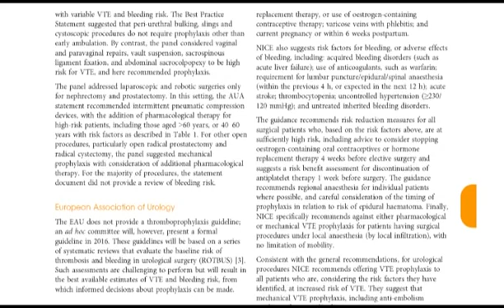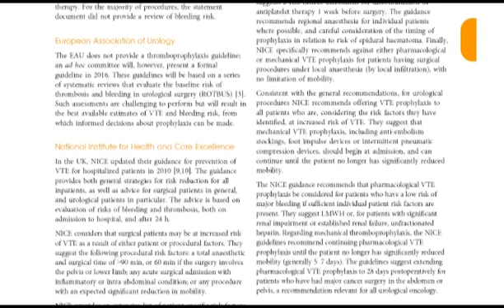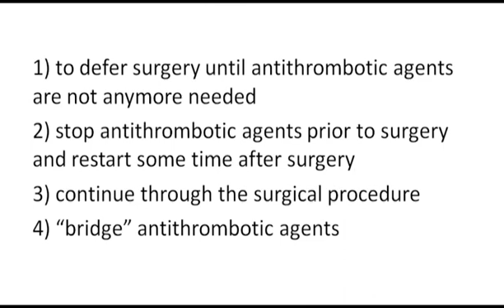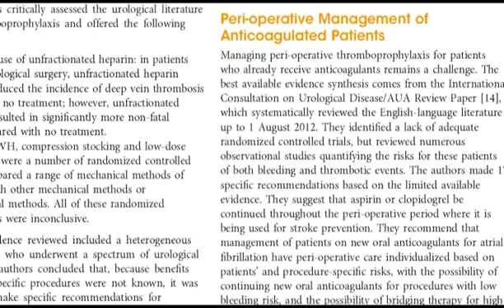Guideline of guidelines: thromboprophylaxis for urological surgery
Philippe D. Violette, Rufus Cartwright, Matthias Briel, Kari A.O. Tikkinen and Gordon H. Guyatt